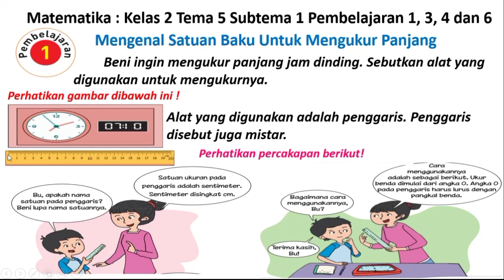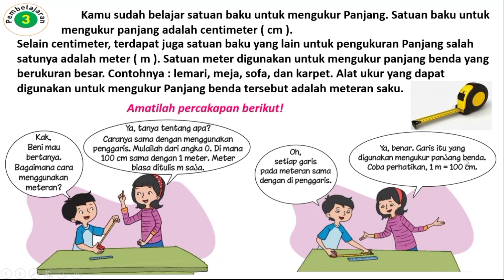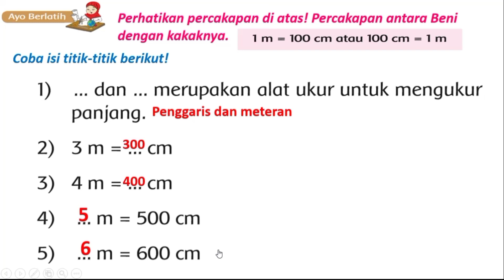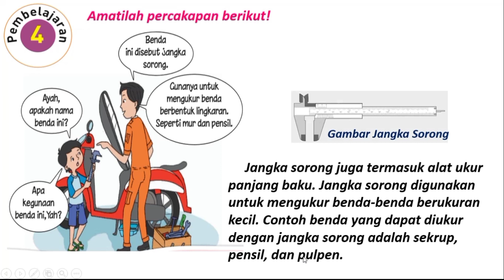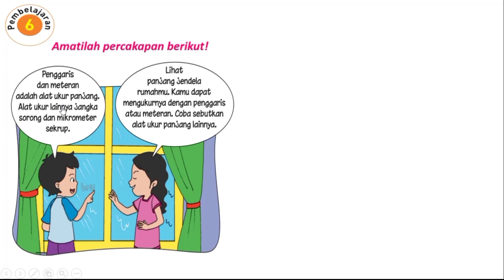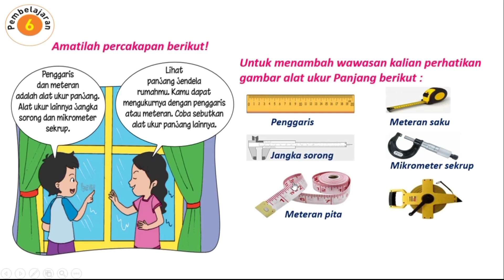Matematika Kelas 2 Tema 5 Subtema 1 Pembelajaran 1,3,4 dan 6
Matematika Kelas 2 Tema 5 Subtema 1 Pembelajaran 1,Pembelajaran 3, Pembelajaran 4 dan Pembelajaran 6.
Video pembelajaran daring untuk Kelas 2 Tema 5 Subtema 1 Pembelajaran 1,Pembelajaran 3, Pembelajaran 4 dan Pembelajaran 6 ini dapat digunakan untuk bahan pembelajaran jarak jauh agar anak murid bisa tetap belajar dari rumah. Guru dan orangtua sebaiknya mendampingi dan membantu siswa selama proses pembelajaran.

Materi video diambil dari buku tematik terpadu kurikulum 2013 Kelas 2 Tema 5 dengan muatan pelajaran Matematika.
Kami membuat video pembelajaran ini dengan menggunakan powerpoint dengan menambahkan ilustrasi gambar dan animasi agar lebih menarik dan interaktif seperti video pembelajaran ruang guru atau portal rumah belajar.